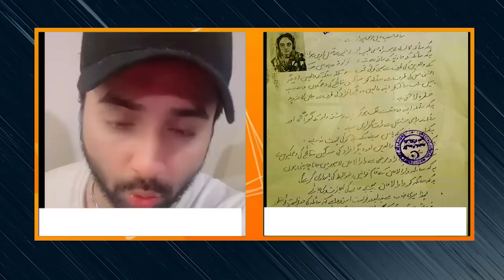Yasir Shami requested for arrest of Zunaira Mahum | life707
Zunair Mahum should be arrested, says Yasir Shami
Yasir Shami requested for arrest of Zunaira Mahum who took interview of Dua Zahra